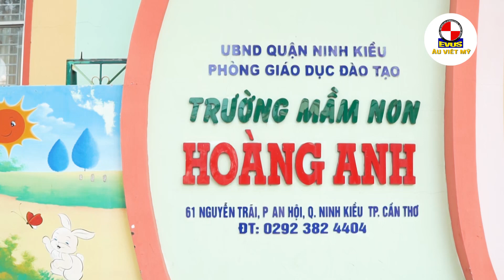RUNG CHUÔNG VÀNG - MẦM NON HOÀNG ANH - KHỐI LÁ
🔥 [RECAP CUỘC THI RUNG CHUÔNG VÀNG - THE TALENTED KIDS 2024]
🔥 QUÁN QUÂN KHỐI LỚP LÁ - TRƯỜNG MẦM NON HOÀNG ANH

🗓 Hôm nay ngày 14/05/2024, độ "HOT" của cuộc thi THE TALENTED KIDS 2024 vẫn chưa hạ nhiệt và ngày càng bùng nổ trong từng phần thi của những "Tài Năng Nhí".

🎉 Cuộc thi không chỉ là nơi để bé thể hiện khả năng, mà còn là hành trình để các bé khám phá và phát triển bản thân, mở ra những cánh cửa mới của sự tự tin và sáng tạo.

👉 Trải qua hết các vòng thi đấu, BTC xin được chúc mừng các bạn có thành tích xuất sắc nhất như sau:

1️⃣ Giải Nhất: Lê Thảo Minh
2️⃣ Giải Nhì: Trần Thiên Kim
3️⃣ Giải Ba: Nguyễn Trần Ngọc Ánh

👉 Và bây giờ, mời quý phụ huynh cùng ngắm nhìn lại những hình ảnh đáng yêu của các con nhé!
HỆ THỐNG GIÁO DỤC ANH NGỮ - SONG NGỮ EVUS
ANH NGỮ ÂU VIỆT MỸ
Mầm non Song ngữ Âu Việt Mỹ
🏡 Số 1-2 đường Mai Chí Thọ, Phú Thứ, Cái Răng, Cần Thơ